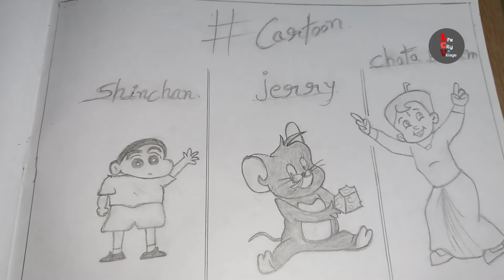Sketch |चित्र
Hello all lovely people we welcome you all youtube family 👪
We live in Ahmedabad and village of Gujrat
We make lovely and informative video on city and village life
Farming -milking -industry etc...
Thank you so much everyone lovely people

Namaskar 🙏aap sabhi ka hamari youtube channel par mere parivar ki aur se app sabhi ka swagat hai. 👏
Aap meri channel par nayo ho to muje support karne ke liye. hamari life city and village channel ko .